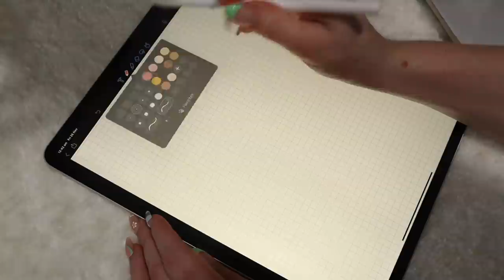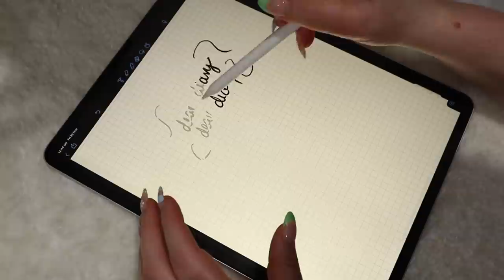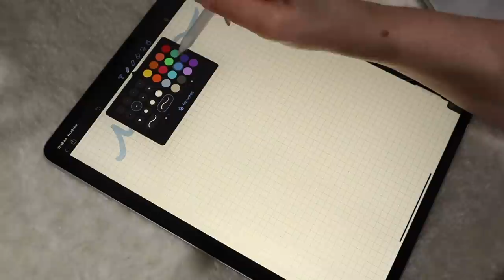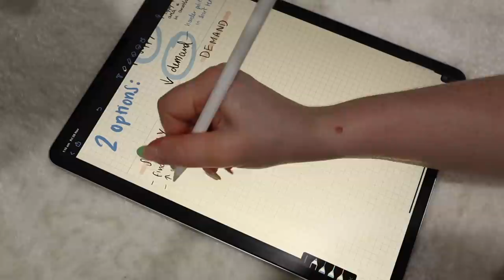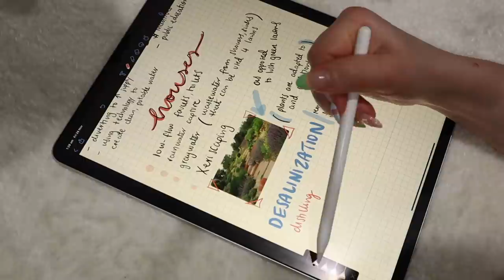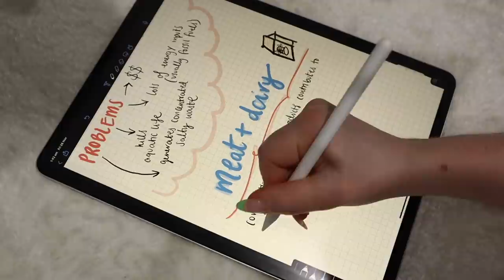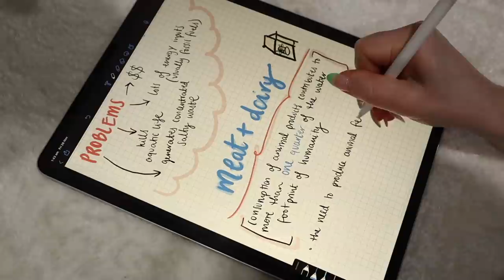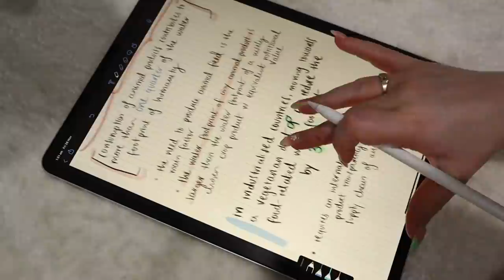ASMR iPad Writing | let's take some aesthetic study notes ✨ (Apple Pencil writing sounds, whispers)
Let's take some aesthetic notes  babycakes! I've recently switched to writing notes on my ipad with the Apple Pencil and wanted to try out doing those cute aesthetic study notes 🥰 My topic for this video was 'Water Issues' so if you're able to stay awake you'll see we write some notes about water scarcity, how to conserve water plus the connection between consumption of animal products and water usage. I've finished studying for this year(I studied Sustainability) but if you'd ever like me to do a video that is a "Teaching You _______" I can definitely try!

This was my first try filming an overhead video so I apologise if it's not the best viewing angle or if the audio isn't perfect, if I do any more videos in this style I'll invest in a tripod or desk clamp that allows for overhead filming and play around with the best mic settings for this type of video.

○  Early Access to 1x Youtube video
○  Behind-the-scenes Content